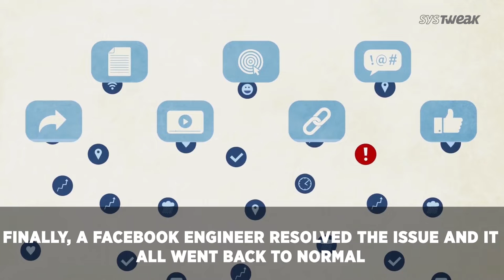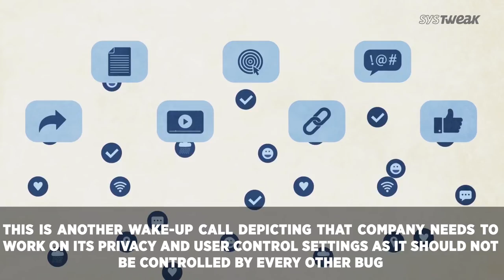Apple New Software to Lock Third Party Repairs Facebook Bug Doesnt Allow FB Account Deletion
Apple is working on Apple Service Toolkit 2, an Apple diagnostic tool which can be used by Apple authorized service facilities to repair and service Macbook and iMac. So, from now on, you can’t get your Macbook repaired from third-party services. Another bug appeared on Facebook, the bug didn’t let Facebook users delete their accounts, also the option to delete the account doesn’t work!